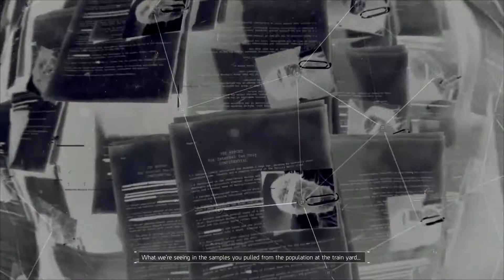Tom Clancy's The Division: Part 4 Hudson Refugee Camp By TheBadGamerPlays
Channels

Recording software
OBS
Elgato
Editing tools
FLV Converter
Audacity
Adobe premier
Adobe Photoshop